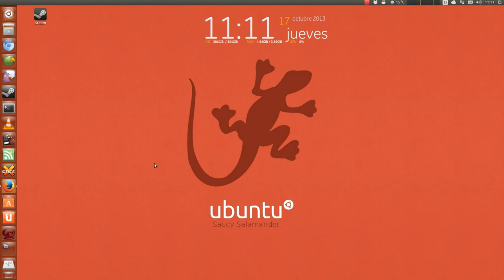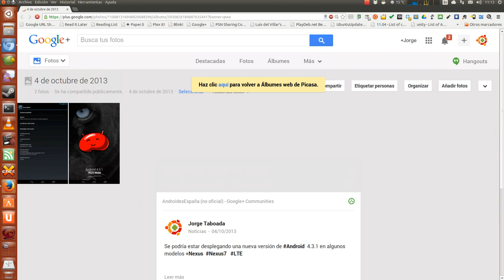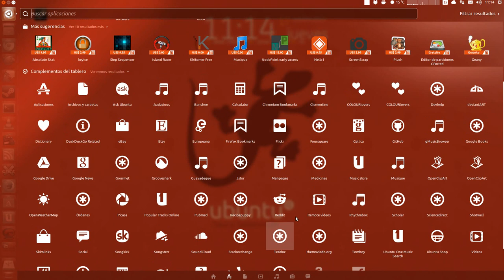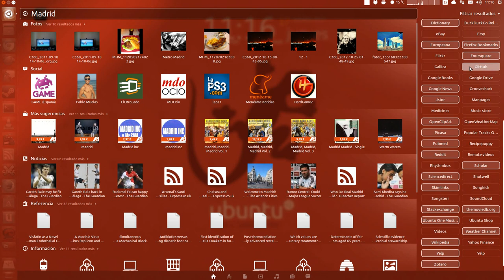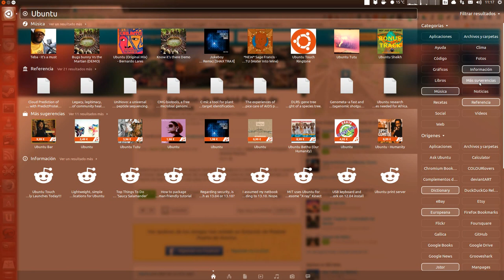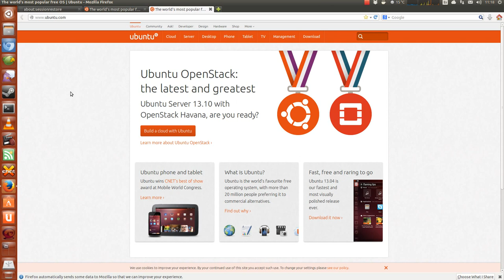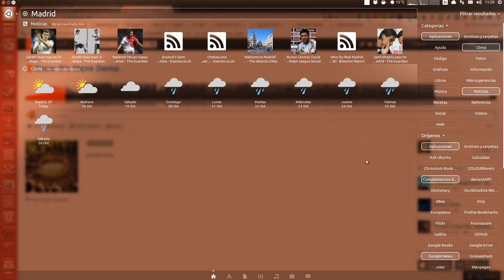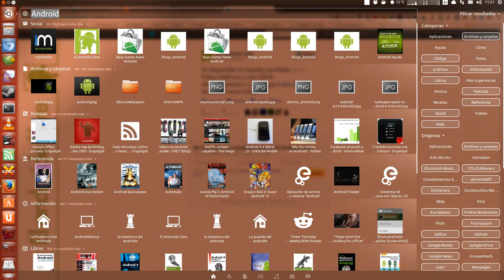Introducción a Ubuntu 13.10 Saucy Salamander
Este vídeo es una breve introducción a la nueva versión del sistema operativo Ubuntu también conocida como Ubuntu 13.10 Saucy Salamander.

La herramienta de grabación utilizada ha sido RecordMyDesktop, software libre y gratuito que podeís encontrar en el Centro de Software de Ubuntu